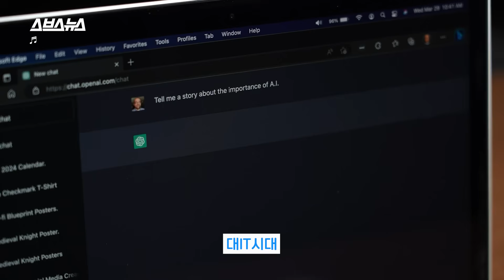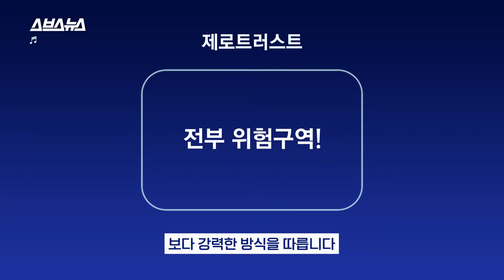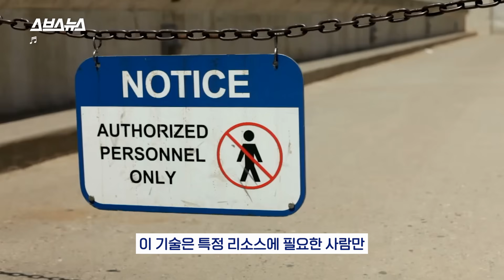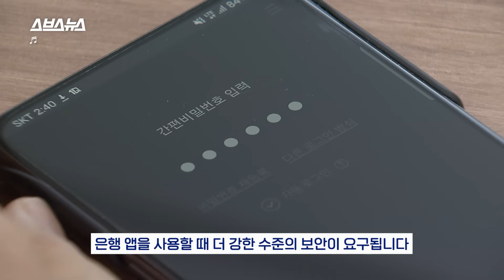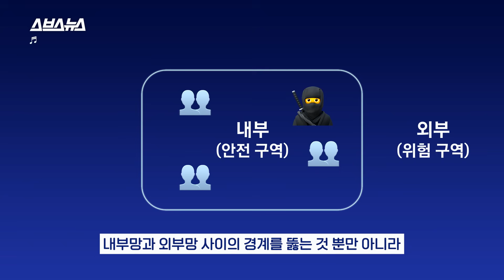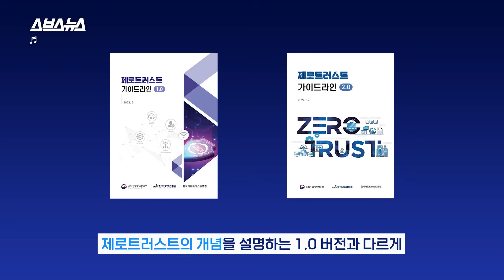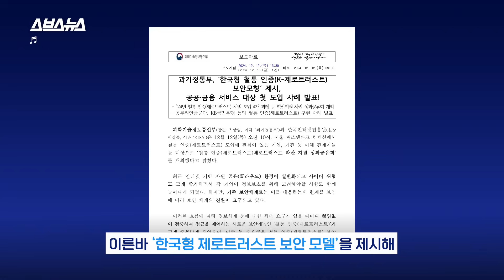14년 전에 나온 보안 전략이 최근 다시 주목받는 이유? 제로트러스트 초간단 정리 / 스브스뉴스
혁신적인 기술이 끊임없이 개발되고, 새로운 서비스와 가치가 무수히 탄생하는 대IT시대.
하지만 기술이 발전하는 만큼, 해킹을 비롯한 사이버 공격의 방식 역시 진화하고 있죠.
‘현재의 보안 체계를 안전하다고 할 수 있을까?’, ‘보안 체계 역시 진화가 필요한 것 아닐까?’
이런 의문이 쏟아지는 가운데, 최근 떠오르고 있는 디지털 보안 철학이 있습니다. 이름하여 ‘제로트러스트’입니다.